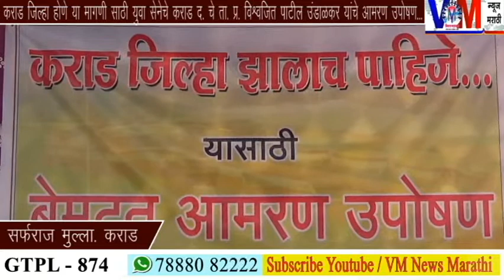कराड जिल्हा होणे या मागणी साठी विश्वजित पाटील उंडाळकर यांचे आमरण उपोषण...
कराड जिल्हा होणे या मागणी साठी युवा सेनेचे कराड द. चे ता. प्र. विश्वजित पाटील उंडाळकर यांचे आमरण उपोषण... VM News Marathi